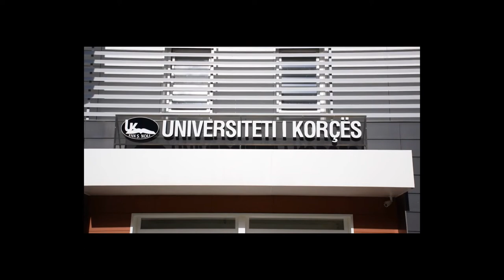PËRFUNDON FAZA E DYTË E REGJISTRIMEVE - INTERVISTË ME REKTORIN E UNIKO, PROF. DR. DHIMITRI BELLO